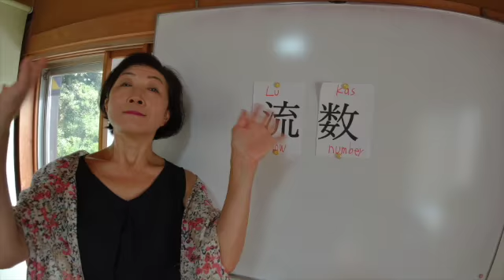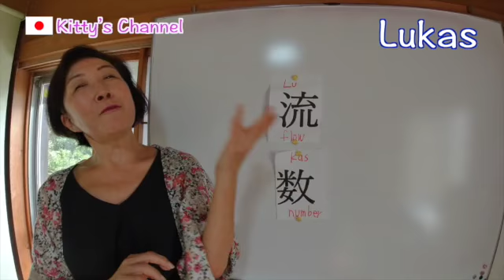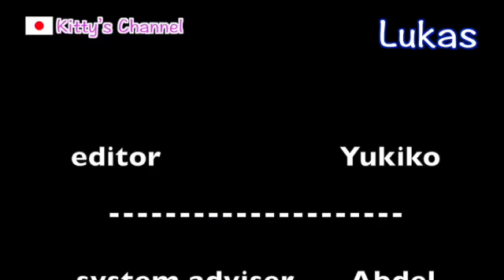Names in Kanji/How can you write your name in kanji?